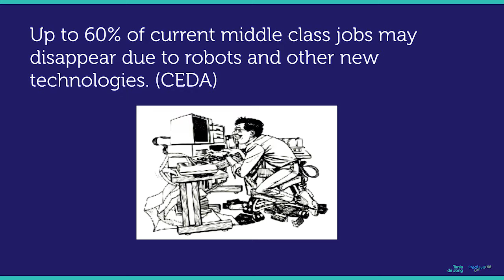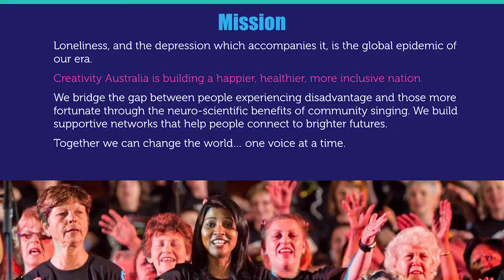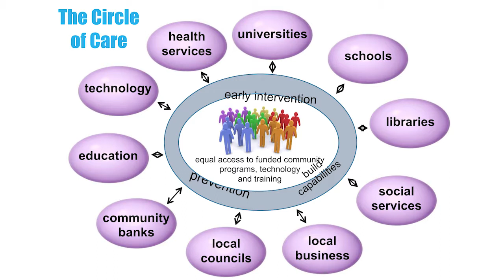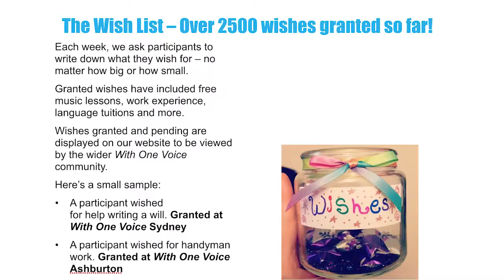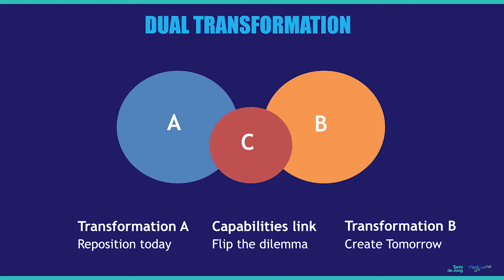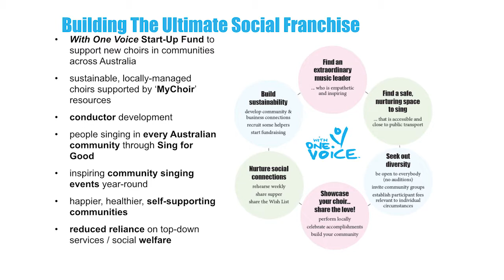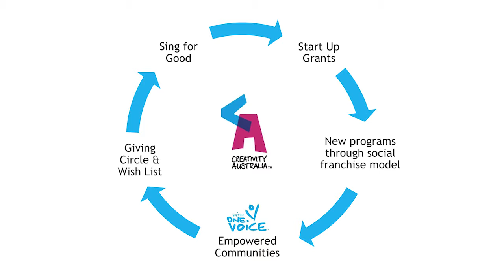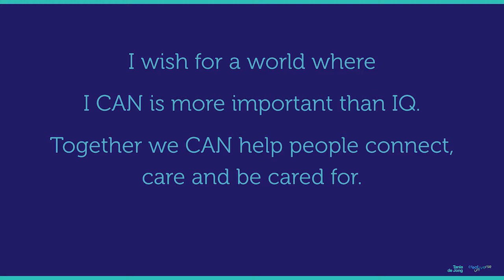Tania de Jong AM Keynote, ASBF Forum - "Communities that care"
Tania is a trail-blazing Australian soprano, award-winning social entrepreneur, creative innovation catalyst, inclusionista, spiritual journeywoman, storyteller and global speaker. She works across the public, private, creative and social sectors.

Tania founded Creativity Australia, which works with marginalised individuals and communities through the “With One Voice” choir social inclusion programs. Tania also founded The Song Room, which has provided access to creative learning and wellbeing for over 350,000 disadvantaged Australian children since 1999. In addition, Tania is also founded the Creative Universe transformational leadership and innovation capability programs, acclaimed opera/music theatre group Pot-Pourri, MTA Entertainment & Events as well as Creative Innovation Global.

Tania was one of the recipients of the Impact 25 Award which recognises the not-for-profit and social sector’s most impactful individuals of 2016, and recently founded a co-working space called Dimension5 in Melbourne to drive social innovation and collaboration. Tania’s TED talk 'How Singing Together Changes The Brain' has been viewed by over 40,000 people so far.

The inaugural Australasian Social Business Forum titled Positive Disruption: Lead the Change explored how we can bring together the best disruptive thinking from across the social sector, business world, acedemia and government to address the causes of social and environmental inequality and degradation. The Forum focused on positive action that can take place immediately.

ASBF Forum speakers included Founder of Grameen Bank and Nobel Peace Prize Laureate, Professor Muhammad Yunus (Bangladesh). Chair of Community Council of Australia, Tim Costello AO. Eminent Psychologist and Founder of SelfHackathon, Patrycja Slawuta (USA). Chair of Grameen Australia, Peter Hunt AM. Founder of Creative Universe Creativity Australia and Creative Innovation Global
Tania de Jong AM, Founder and Non-Executive Chairman, Silver Chef, Allan English. Founder and Chair, Adara Group, Audette Excel AO, among many others.

"if we are not achieving something, it is because we have not put our minds to it. We create what we want."
Muhammad Yunus, Nobel Peace Prize Laureate